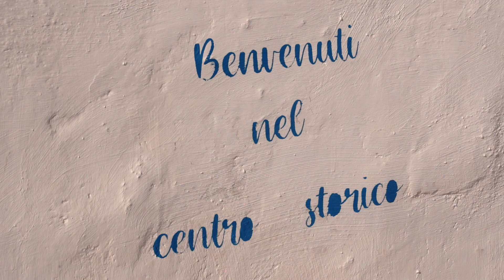Nastro Rosa Tour 2023 - Vieste (Day 1)